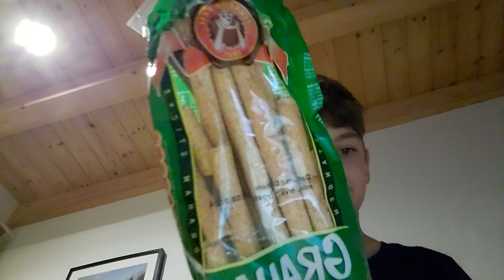Pombar alebo Graham tyčinky